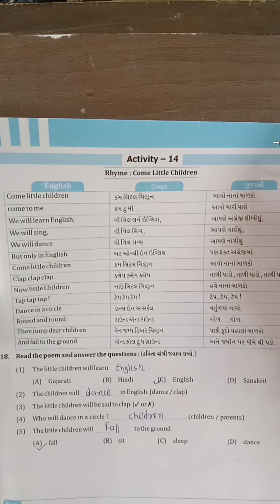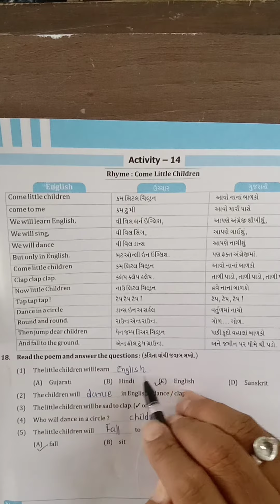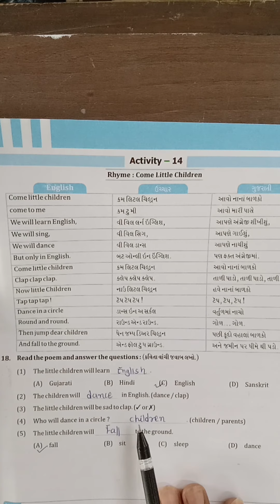October 15, 2020